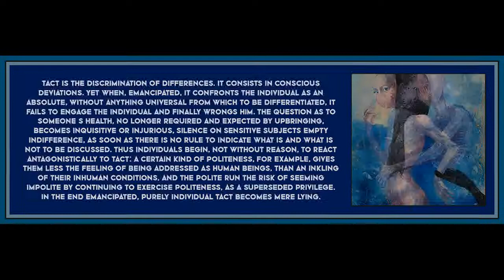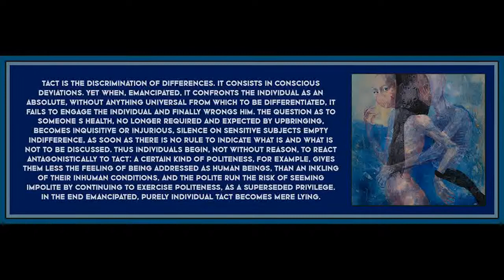16 from Minima Moralia by Theodor Adorno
Art is by Michael Tkatschow.